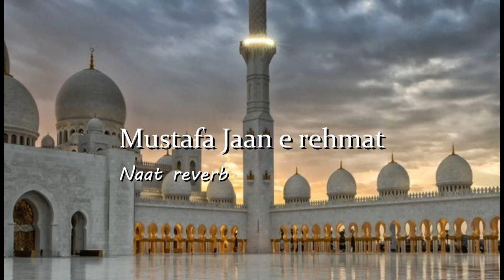Mustafa Jaan e rehmat Atif Aslam Slowed + Reverb720p Copy 2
mustafa_jaan_e_rehmat,
mustafa jane rehmat pe lakhon salam,
mustafa jane rehmat,
mustafa jane rehmat pe lakhon salam full,
mustafa jane rehmat naat,
mustafa jane rehmat per lakhon salam owais raza qadri,
mustafa jane rehmat owais,
mustafa jane rehmat naat sharif,
mustafa jane rehmat atif aslam,
mustafa jane rehmat pe lakhon salam ringtone,
mustafa jane rehmat pe lakhon salam naat,
mustafa jane rehmat pe,
mustafa jaan e rehmat atif aslam,
mustafa jaan e rehmat atif aslam status,
mustafa jaan e rehmat atif aslam reaction,
mustafa jaan e rehmat asim azhar,
mustafa jaan e rehmat owais raza qadri,
atif aslam mustafa jaan e rehmat,
mustafa jaan e rehmat pe lakhon salam atif aslam,
mustafa jaan e rehmat pe lakhon salam dalowali rahmatullah,
mustafa jaan e rehmat darood o salam islamic teachings,
40 durood o salam,
mustafa jane rehmat likha hua